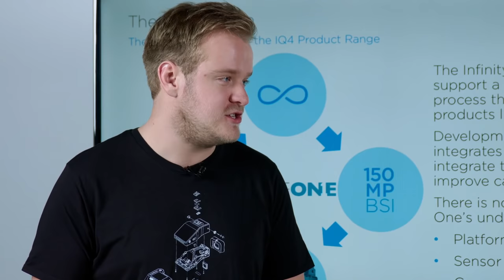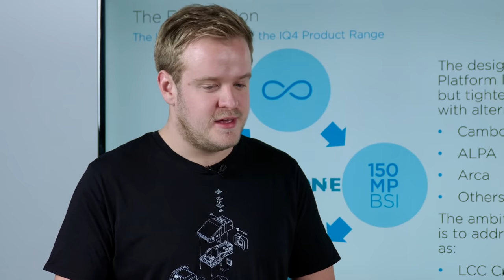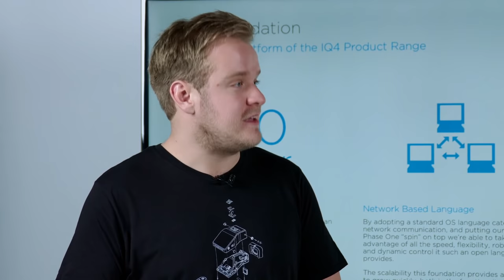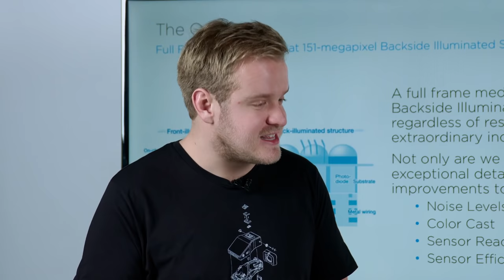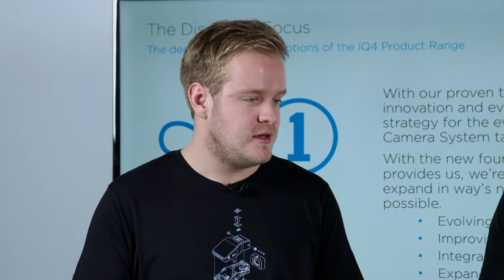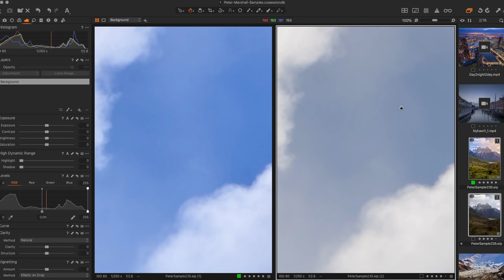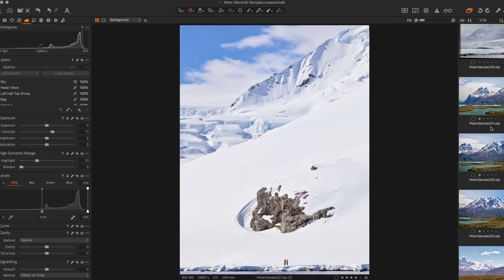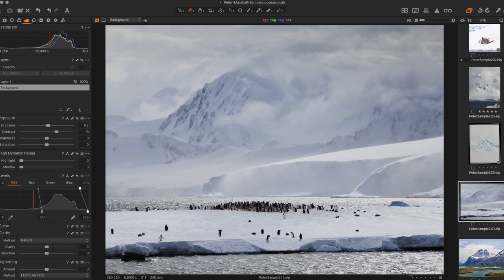Education I Webinar - Open Platform Philosophy with Drew Altdoerffer & Peter Marshall | Phase One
In this webinar, Phase One Product Manager Drew Altdoerffer is joined by Product Specialist Peter Marshall to talk about Peter's latest adventures in Patagonia and Antarctica.

Learn how Peter used the IQ4 Digital Back on both an XF Camera System and a technical camera to create incredible landscape photographs.
Peter will take you through his workflow – from choosing the right equipment, to post-production in Capture One.
Watch and learn how the Phase One Open Platform Philosophy provides you a modular design with full freedom of choice.